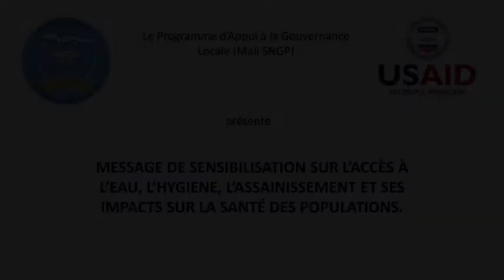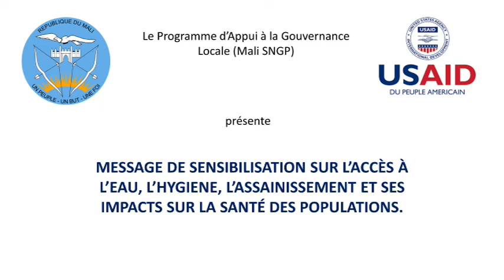Eau, Hygiène et Assainissement et leurs effets sur la santé des populations - Mali SNGP/USAID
Ceci est une vidéo de sensibilisation produite par le Programme d’Appui à la Gouvernance Locale (Mali SNGP) financé par l’USAID sur l’accès à l’eau, l’hygiène et l’assainissement et les impacts sur la santé des populations